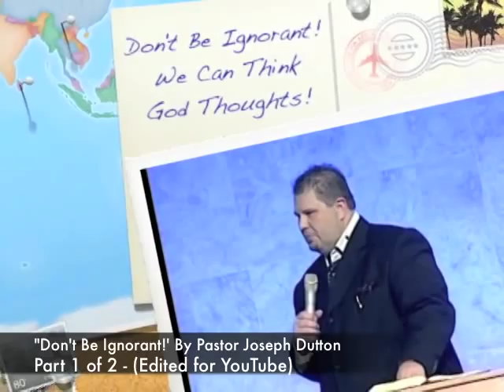"Don't Be Ignorant!" -Part 1 of 2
This message by Pastor Dutton was preached at The River Church in Durham, NC.  Pastor Dutton in this message tells the saints that "Ignorance is not supported by the next dimension!"  He deals with the issue of having no weight in our worship and preaching and developing a hungry for HIS presence.  The River was founded by Bishop Joby & Pastor Sheryl Brady.  Part 1 of 2 - edited for YouTube.